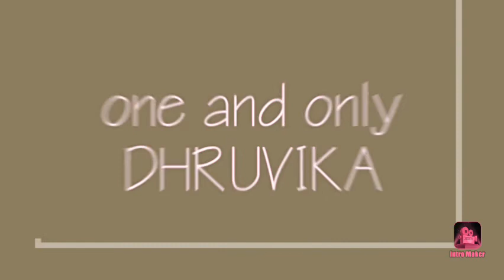my 9th intro for cooking without fire purpose only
SEE THE LINK GIVE DOWN

list=PLD1NGZKPgwUWLNeU5BMFuiFtvBYKtwMXs

PRODUCTION HOUSE: RGD PRODUCTION’S

THANKS
REGARDS TEAM RGD
CHANNEL: SANJU SINGH